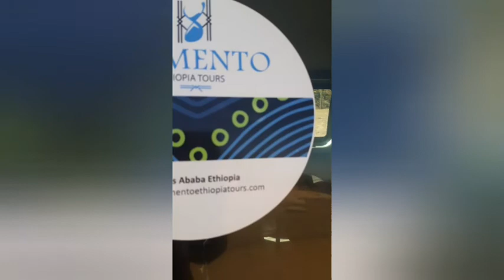ጉዞ ወደ ሰሜን ተራራዎች ከእኛ ጋር ቁ.3 / Semien Mountain no.3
The Simien Mountains National Park in Northern Ethiopia is an exotic setting with unique wildlife and breath-taking views on a landscape shaped by nature and traditional agriculture. The natural beauties of this region have always filled visitors from Ethiopia and abroad with awe. Gentle highland ridges at altitudes above 3600 meters above sea level (m asl), covered with grasses, isolated trees (Erica &bored), and the bizarre Giant Lobelia (Lobelia rhynchopetalum) are found on the high plateau that ends abruptly at 1000- to 2000-m deep escarpments.

The margins of this high plateau consist of precipitous cliffs and deep, canyon-style gorges. In some places, the escarpment forms small elevations that offer splendid natal lookout points. The spectacular views from the observation points at Gidir Got and lmet Gogo in the center of the Park offers unparalleled panoramas along the high plateau and down to the lowland areas. Given the right meteorological conditions, views reaching up to a hundred kilometers over the valleys and the terraces of the Tekeze lowland basin are no exception. Geologically speaking, the entire highlands of the Simien mountains consist of dark Trapp basalt and bright, soft turf. They alternate and constitute a massive complex that is more than 3000 m thick. This complex was formed by volcanic eruptions in the Tertiary Oligocene-Miocene Age some 20-30 million years ago; ever since it has been going through processes of uplifting and erosion.

The main attraction of the Simien Mountains National Park is its biosphere: the steep cliffs and the cool climate at the altitude of the Erica tree line (3600 to 4000 m ash) have created conditions that are appropriate for the survival of an ibex species (Capra ibex wee) endemic to the Simien Mountains. Despite the severe restriction of their habitat over the last centuries, several hundred animals have survived up to the present. Apart from the Walya ibex, many other animal species are found in the Park, for example, the endemic Simien fox or Ethiopian wolf (Canis .071817,51-3 simony’s), several birds of prey, the endemic Gelada baboon ( Theropithecusgelada), the Klipspringer (Oreotragus omotragus), and the bushbuck (Tragelaphus scriptus). The rareness of these species formed the backbone of the concept for conservation of the area, which led to the establishment of the Simien Mountains National Park in 1969, and its listing as a World Heritage Site in 1918.

The human population living in the area adds to the distinctiveness of this special natural environment. The traditional lifestyle of the rural population and their survival in a rather harsh climate and with scarce natural resources make for the most striking impressions a visitor will have when trekking in the Park and its surrounding rural area.